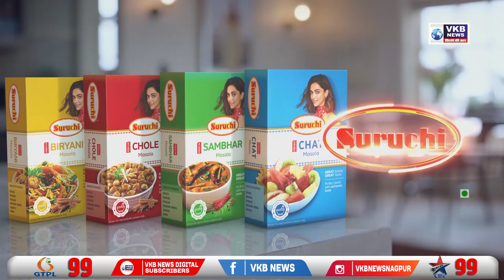माजी केंद्रीय मंत्री मुकुल वासनिक यांच्या विजयाचा बुलडाण्यात जल्लोष